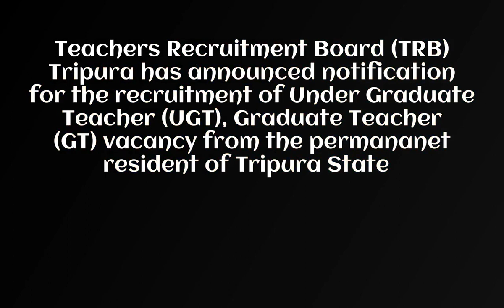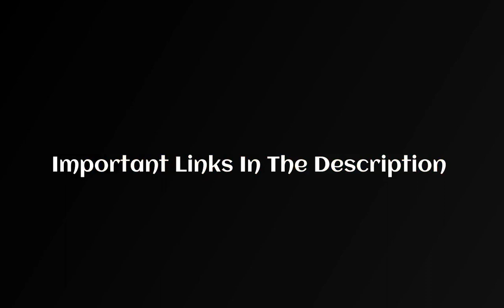TRB Tripura Under Graduate & Graduate Teacher Result 2021 – Merit List Released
* TRB Tripura Under Graduate & Graduate Teacher Recruitment 2021 Apply Online for 2373 Vacancy
* TRB Tripura Under Graduate & Graduate Teacher Online Form 2021
* TRB Tripura Under Graduate & Graduate Teacher Merit List Released

Important Links